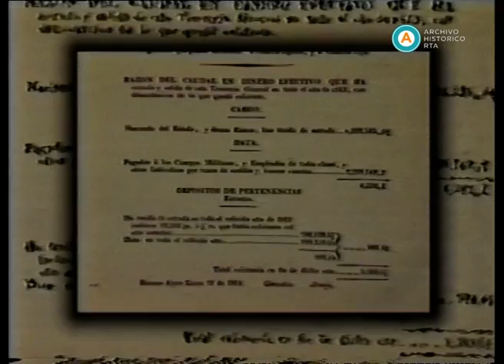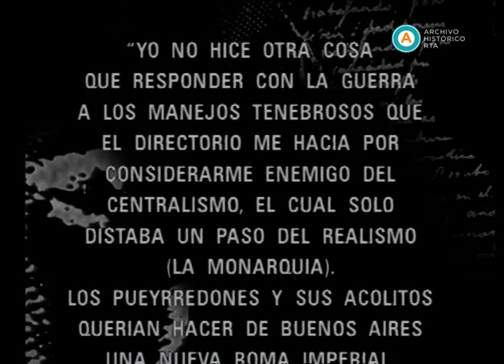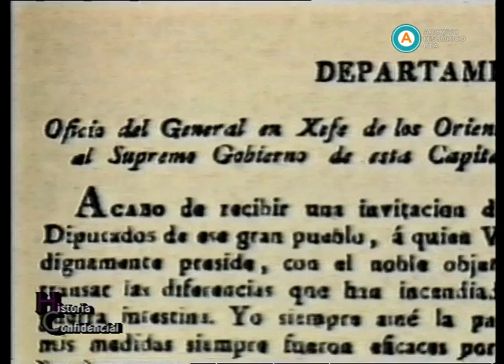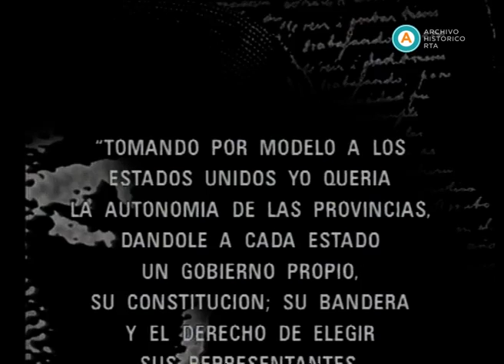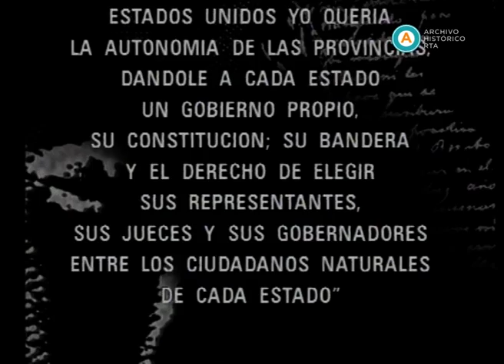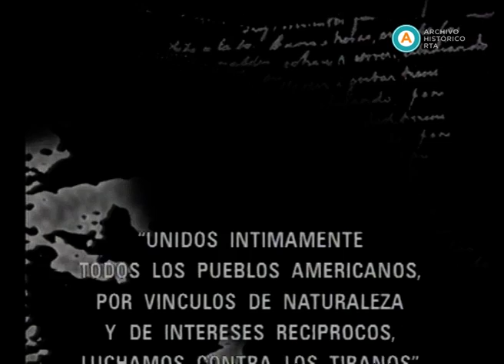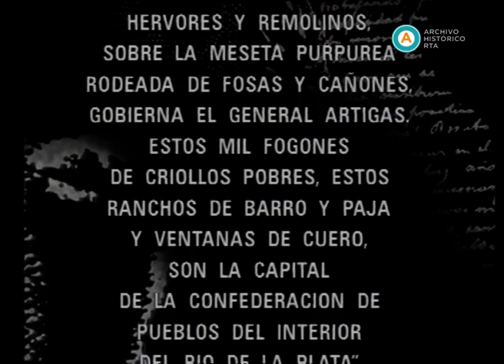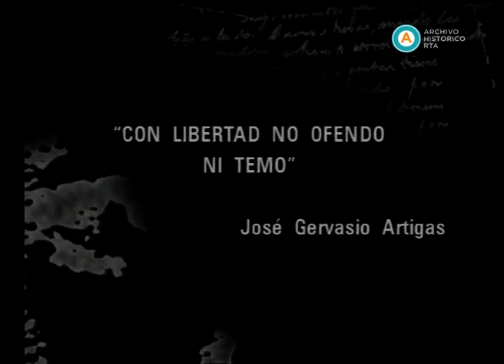AV-3215 Historia confidencial [José Gervasio Artigas]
Pacho O´Donnell comienza la emisión presentando el tema del día: José Gervasio Artigas. La producción presenta informes, con material producido por Felipe Pigna, sobre la situación abierta a partir de la revolución de independencia iniciada en el Río de la Plata y la Primera Junta Provisional del 25 de mayo de 1810. A su vez, Pigna comenta sobre el rol diferenciado de Artigas en la Banda Oriental, ligado a su concepción de un cambio social, económico y político, y no puramente administrativo. Por su parte, José Ignacio García Hamilton se refiere a las paradojas en la biografía del caudillo oriental, desde sus inicios como bandolero y contrabandista hasta su encarnación como el padre de la independencia de Uruguay, siendo su proyecto fundamental la constitución de una confederación con las restantes provincias del ex-Virreinato del Río de la Plata. Posteriormente, el escritor uruguayo Carlos Mendive realiza una defensa de su figura como un defensor de los hacendados orientales y de la autonomía de las provincias, además de su papel en la Asamblea del Año XIII. Tras un nuevo informe, Pigna delinea un perfil de Artigas como un revolucionario “consecuente” que proponía el reparto de tierras en contra de la posición conservadora de la “oligarquía” de Buenos Aires, supuesta entregadora del territorio oriental a Portugal ante el mal ejemplo del caudillo. En un nuevo bloque, luego que alumnos de la Escuela Carlos Pellegrini hablen sobre Artigas, el historiador Fermín Chávez cataloga al caudillo oriental como “un tránsfuga” y “un fundamentalista” que concebía que la autoridad emanaba del pueblo, acorde a la concepción del jesuita Francisco Suárez y del dominico Francisco de Vitoria; y caracteriza al Tratado de Pilar como una estratagema de Sarratea para dividir a los caudillos de la Liga de los Pueblos Libres -Artigas, Ramírez y López-. En el final, Pigna, García Hamilton y O´Donnell repasan algunos conceptos vertidos en el programa. Felipe Pigna subraya la “mentira histórica” de la historia oficial argentina al reivindicar a Juan Martín de Pueyrredón, cuando, como Director Supremo, este habría realizado una “traición a la patria” al hostigar la invasión de Portugal sobre la Banda Oriental.